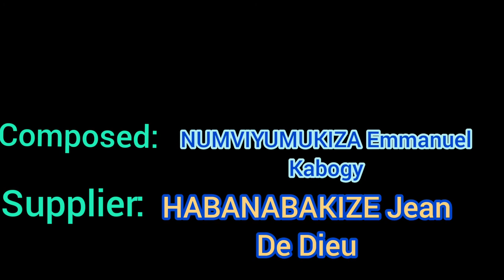DUHE IMBARAGA By The Singers Team audio official sing & prays ////T-RWANDA.